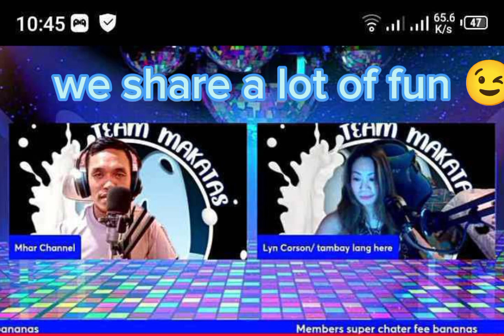Your special to me